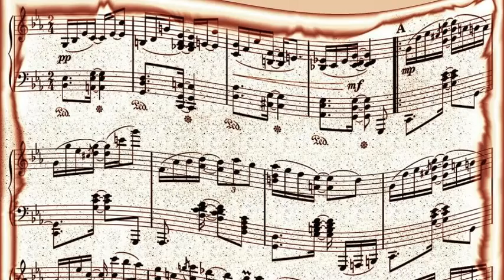Jo Stafford - Kissing Bug Boogie (1951)